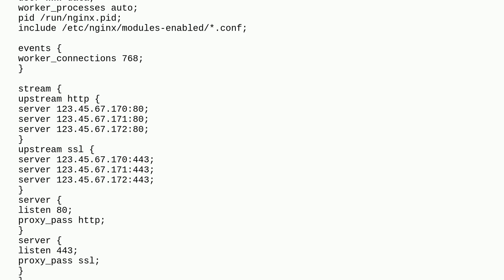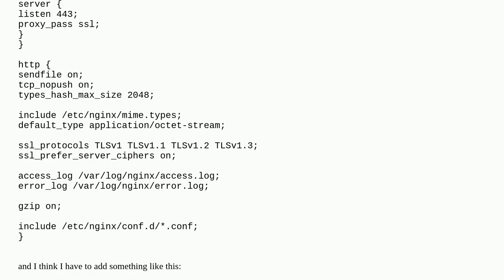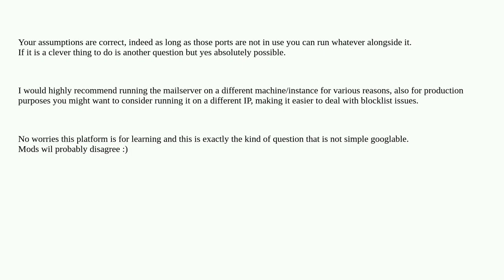Is it possible to run a mailserver on a nginx layer 4 server?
A special thanks goes out to the community

  ubuntu email-server nginx kubernetes